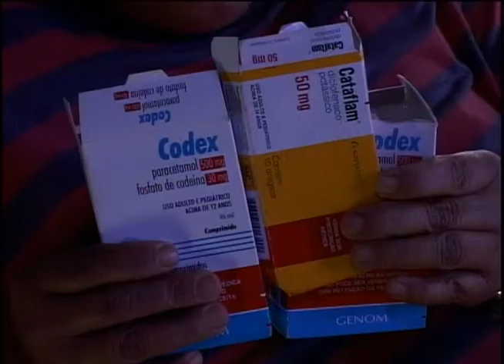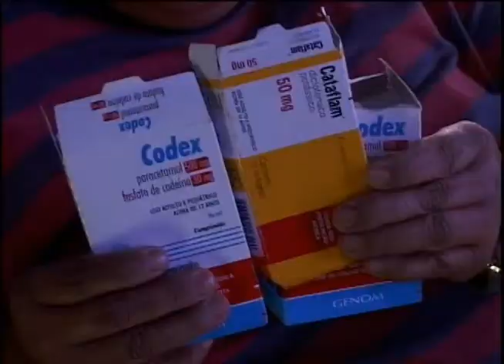Moradora de Araguari sofre com dores severas e não consegue tratamento